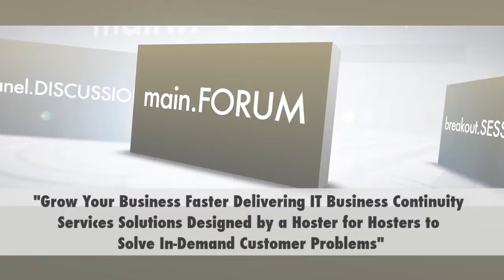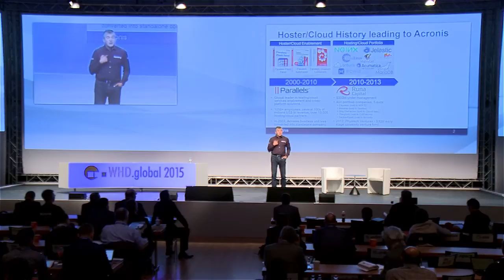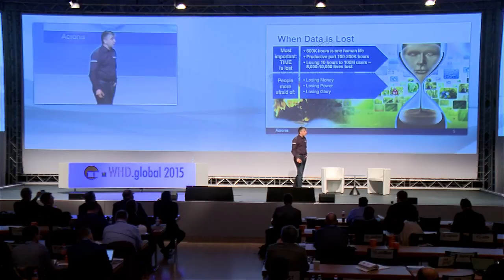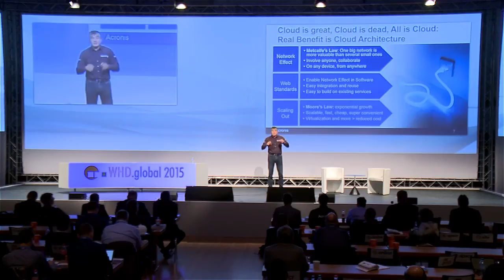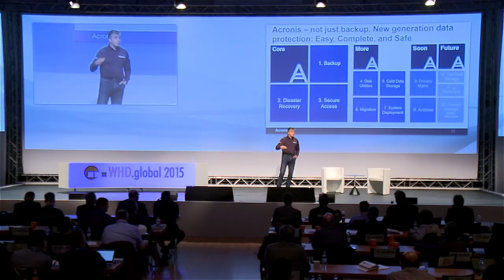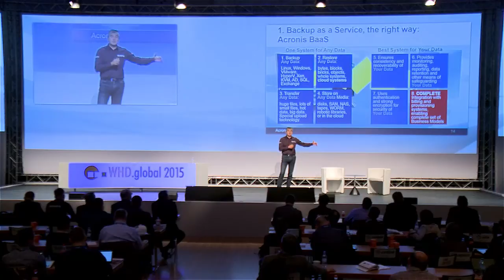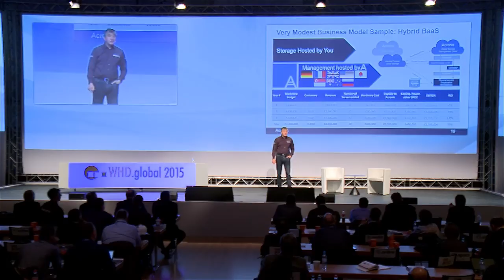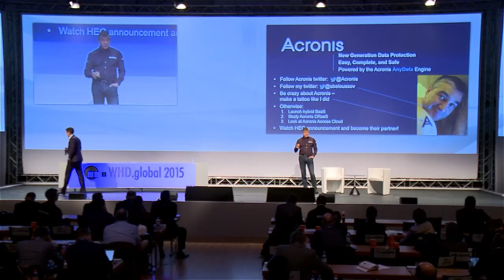IT Business Continuity with Backup as a Service & Disaster Recovery as a Service Solutions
Grow your business faster delivering IT business continuity services solutions designed by a Hoster for Hosters to solve in-demand customer problems